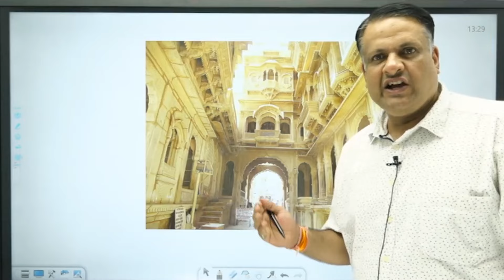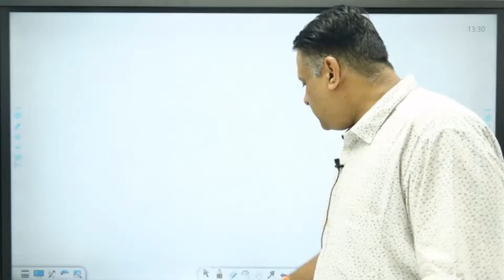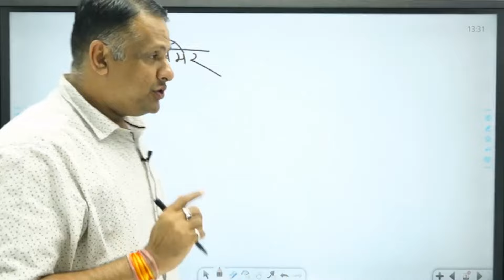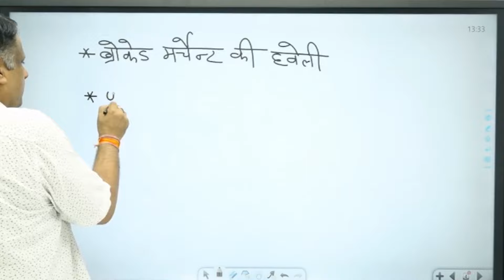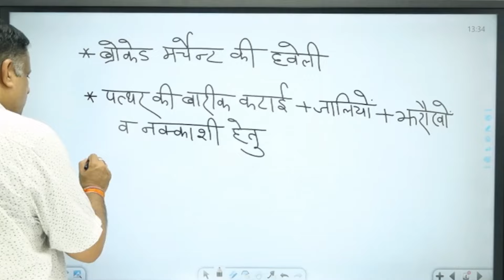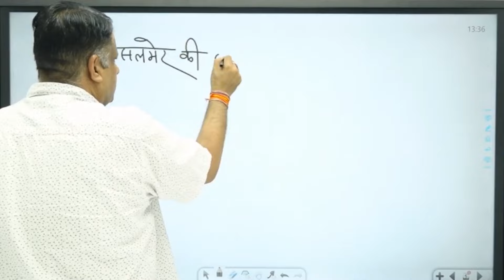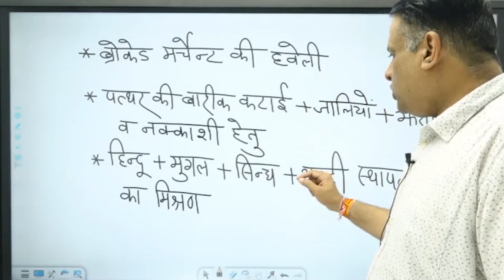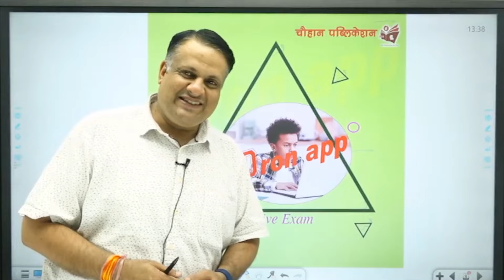पटवों की हवेली | राजस्थान कला संस्कृति | By Chauhan Sir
अब Dron App में चौहान पब्लिकेशन द्वारा प्रकाशित BOOKS भी उपलब्ध अतः App को download करें Dron app को डाउनलोड करे App